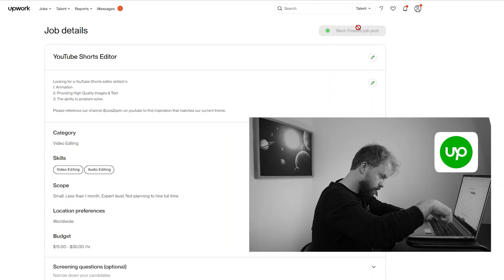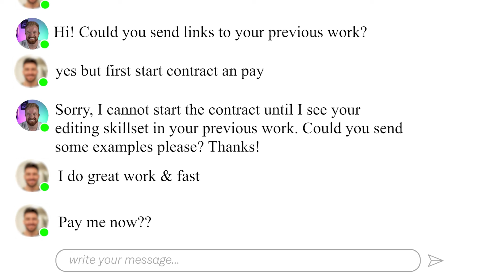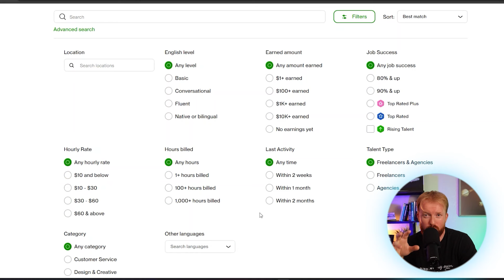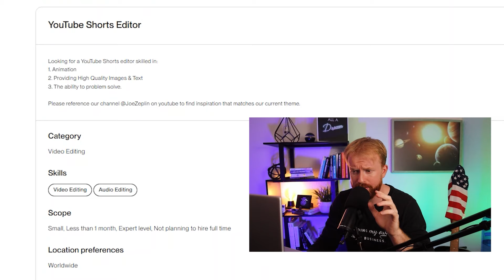I Hired 3 Video Editors To Edit The Same Video | Does price matter? | Upwork Freelancers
I hired 3 YouTube Shorts freelance editors from Fiverr and Upwork who specialize in editing YouTube Shorts online. We explore the pros and cons of using online freelancing websites to edit videos.

QUESTION – Have a question about YouTube or online video? Drop it in the comments!

In this video, I explore hiring a freelance video editor on Upwork and Fiverr. We review the freelancers job, the online editing, & what is it like to find a freelander on an online website.